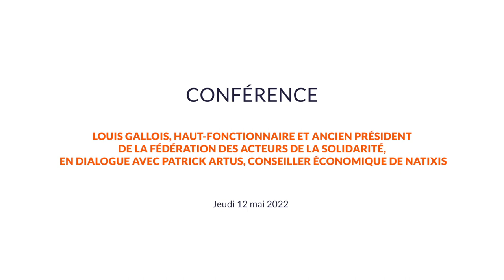Journées de l'UCLy | Louis Gallois en dialogue avec Patrick Artus sur les vulnérabilités économiques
Rediffusion de la conférence du 12 mai 2022 à l'UCLy : Louis Gallois, ancien dirigeant d’entreprise, haut-fonctionnaire et ancien président de la fédération des acteurs de la solidarité, en dialogue avec Patrick Artus, conseiller économique de Natixis.

Conférence animée par Jean-Christophe Ploquin, Rédacteur en chef à La Croix.